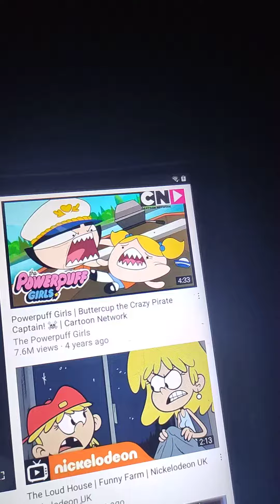Powerpuff girls blossom flying to the sky for vevo